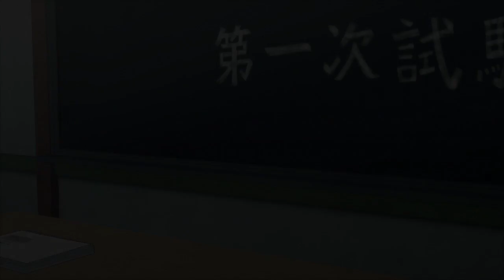CHUNIN EXAMS!!! Naruto Ultimate Ninja Storm 4 Road To Boruto Playthrough (Part 4)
Trying to finish this as fast as I can so that I can go back to uploading regular on a daily basis cause I'm not trying to get lazy again, anyway I hope you guys enjoy the video.